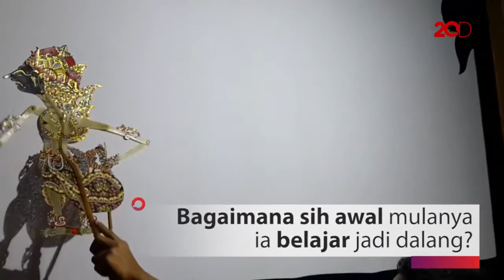Kenalan dengan Ghandang, Jawara Festival Dalang dari Pacitan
Umurnya memang baru 11 tahun, tapi Ghandang sudah jago banget jadi dalang. Ia bahkan menjadi jawara festival dalan di Pacitan.